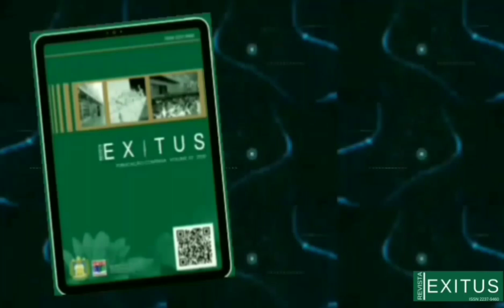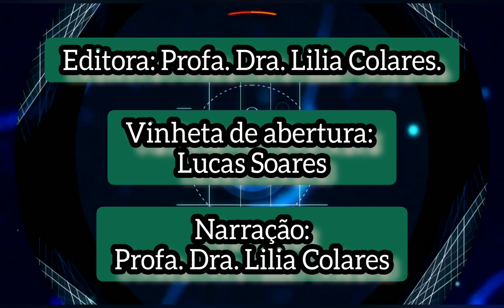Conexão Exitus - Profa. Dra. Elisangela Scaff (UFPR)